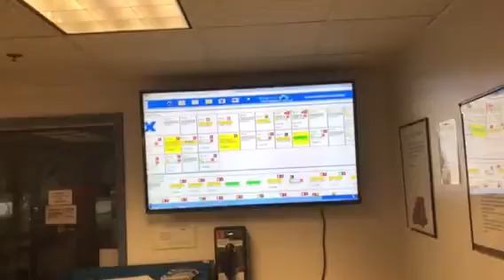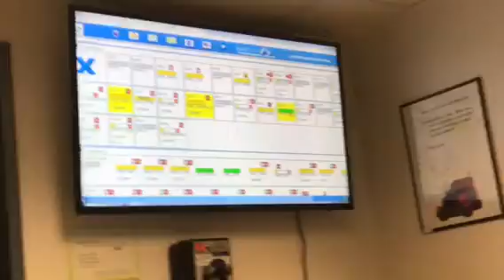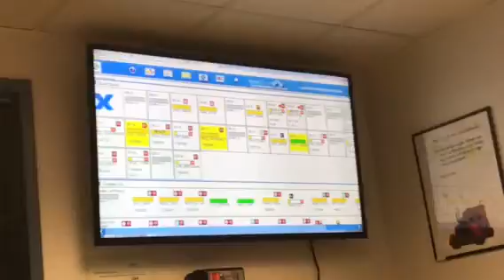Feeling like I'm at the Airport